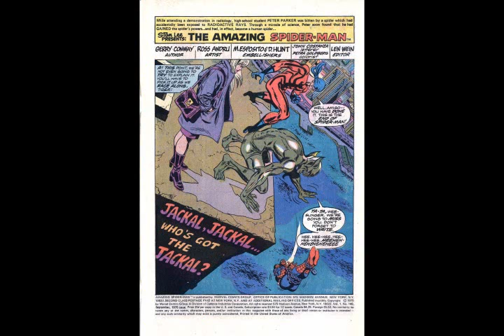The Amazing Spider Man 148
Jackal, Jackal... Who's Got The Jackal?

Editor:  Len Wein
Writer:  Gerry Conway
Pencils:  Ross Andru
Inker:  David Hunt, Mike Esposito
Cover Art:  Gil Kane